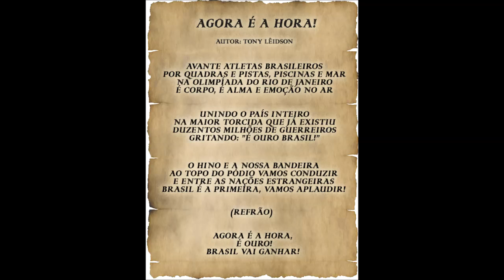Agora é a hora musica da olimpiada Rio 2016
Tema elaborado com carinho para torcida brasileira na olimpíada.
Musica não oficial mostrando a cidade maravilhosa do rio de janeiro 2016 e nossos atletas olímpicos com promessa de OURO.

L E T R A   D A  M U S I C A
Avante atletas brasileiros
Por quadras e pistas , piscinas e mar
Na olimpíada do Rio de Janeiro
É corpo, é alma, emoção no ar

Unindo o país inteiro
Na maior torcida que já existiu
Duzentos milhões de guerreiros
Gritando: .é ouro Brasil !

# O hino e a nossa bandeira
Ao topo do pódio vamos conduzir
E entre as nações estrangeiras
Brasil a primeira, vamos aplaudir